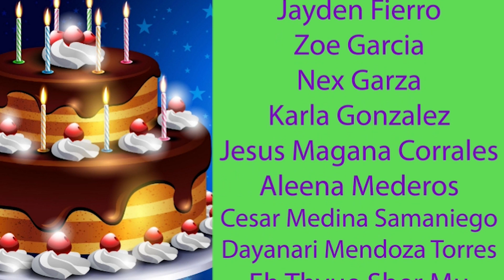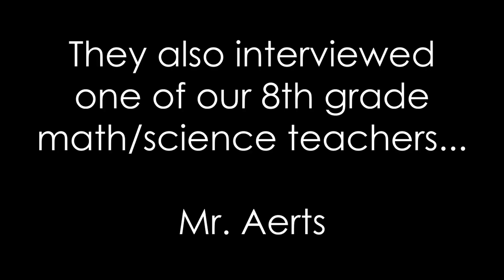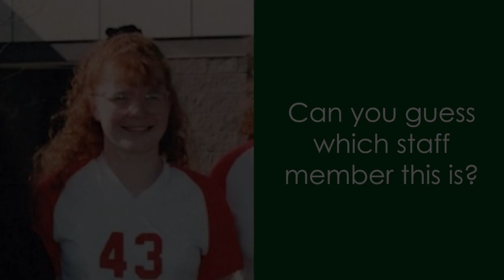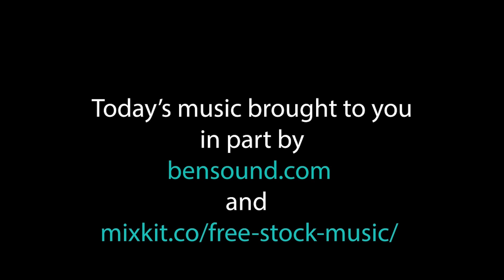November 14 2022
Cub Report November 14 2022